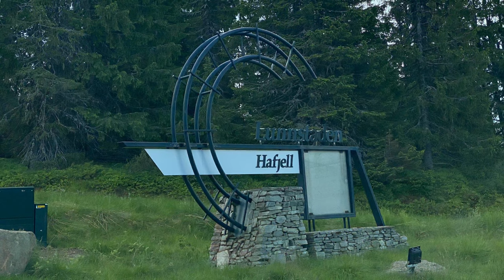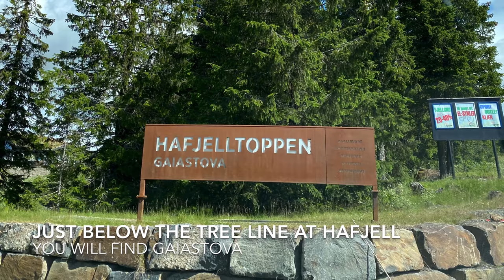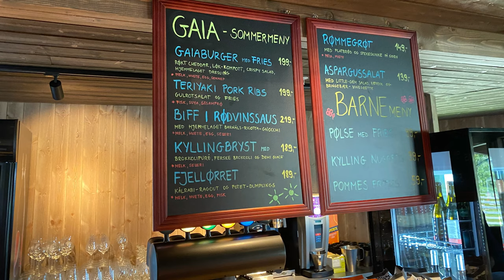Norway: Hafjell mountain resort in summer | Visited by allthegoodies.com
Hafjell is one of Norway´s largest and most popular ski resorts. Even if the winter season is the most obvious time of the year to visit, the area has a lot to offer in summer as well. In this video we visit Hafjelltopppen - the top of Hafjell in summer and take a look at different places to dine and stay.

Musikk: Believer av Silent Partner